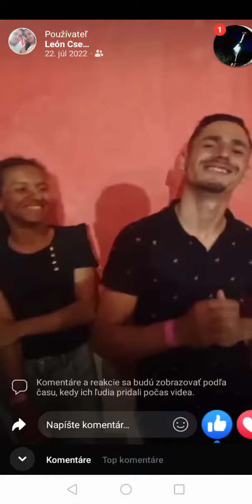MAREK BAND (SZEBI)❌STANG BAND ❌😬ZABAVA MOLDAVA NAD BODVOU❌CLUB SHARK